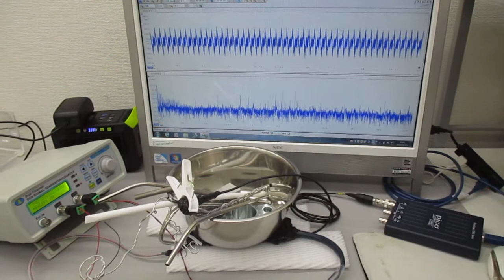超音波システム（表面弾性波の応用技術） ultrasonic-labo